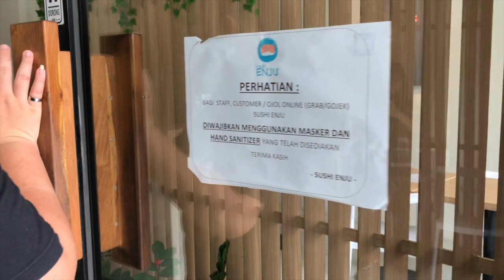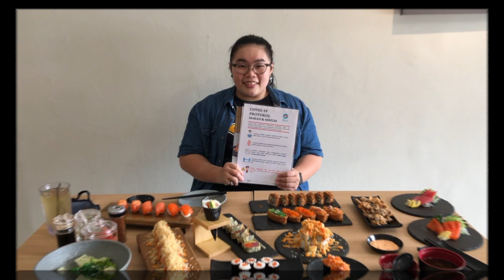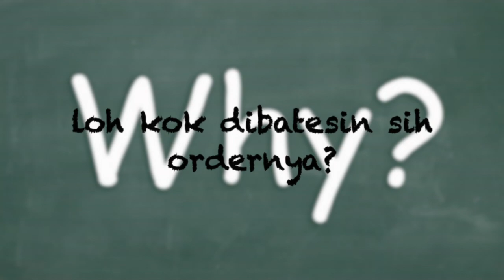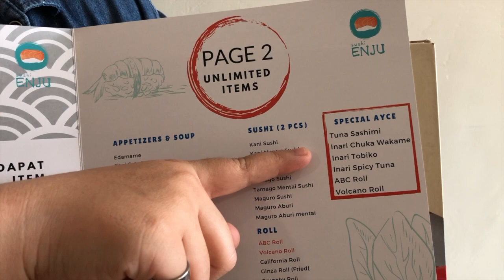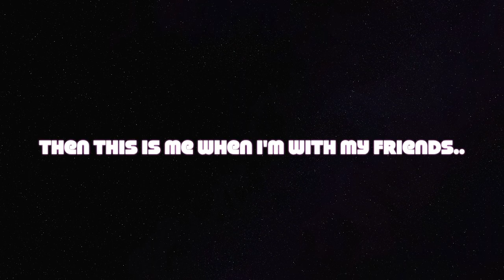MUKBANG - Foodreview @ Sushi Enju | IndriLie | Indonesian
what's up lovely humans..
jadi ini food review pertamaku
sekalian aku ajak kalian sedikit lihat biasanya aku seperti apa bareng teman2ku

Sushi Enju
Jl. Bintaro Utama 5 Blok EA2 No.49, Tangerang Selatan, Indonesia

xoxo,
Indri Lie